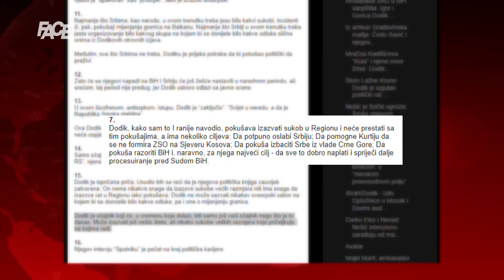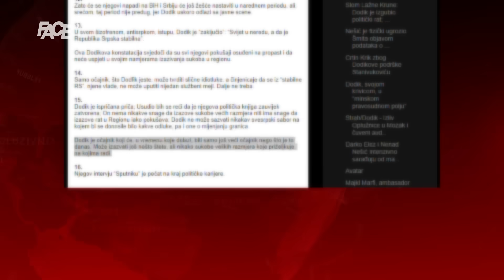Dodik najavio spajanje Srbije, RS-a Kosova i Crne Gore! Spajanje nacija je početak rata!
Marketing, YouTube & Digital distribution:
EMDC Network